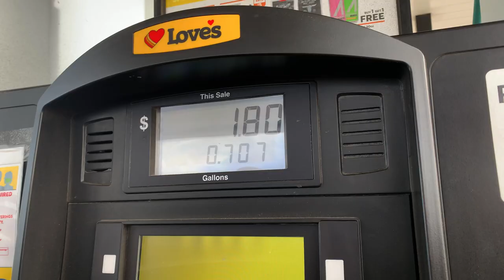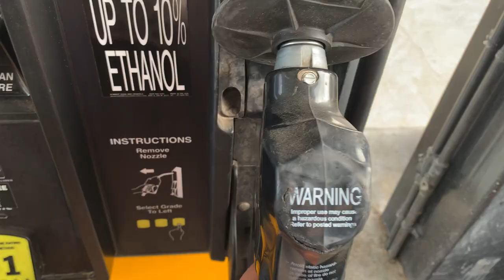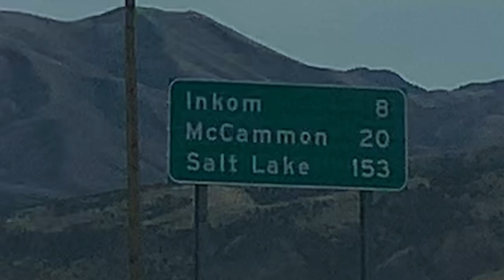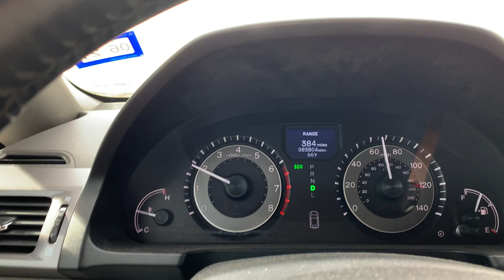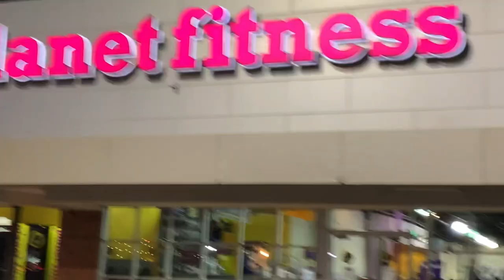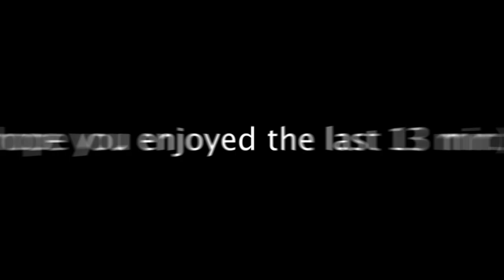VAN LIFE | solo college student traveler lives in a van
That pink lake do be v beautiful.

※ Hi, I'm Thomas and I should be a sophomore at Rice University but I'm taking a gap year and solo traveling America huhu. Also I like learning new things. Welcome to the birth of this channel where I make videos about learning stuff and having new experiences.

hope very have you day good!